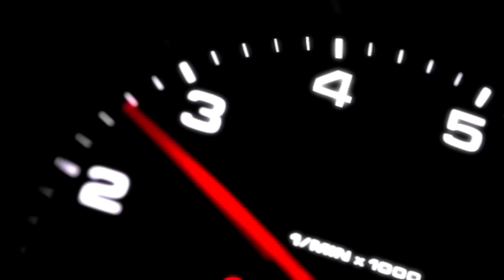LACOCHERA 22ABR B2